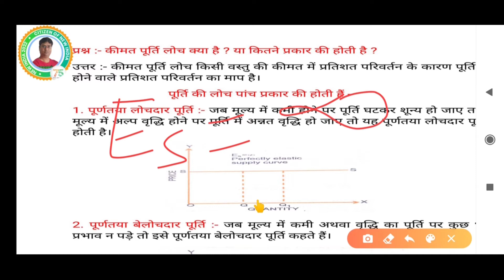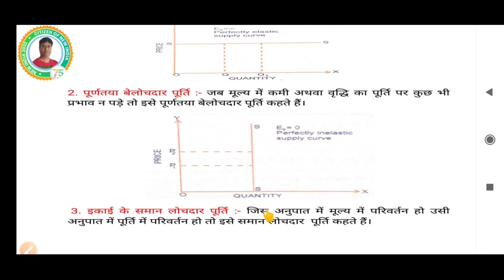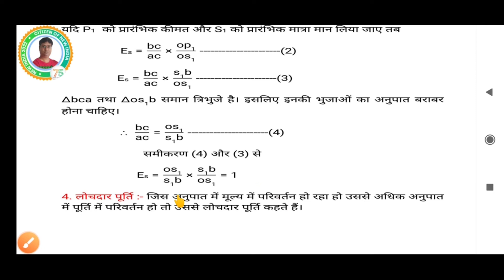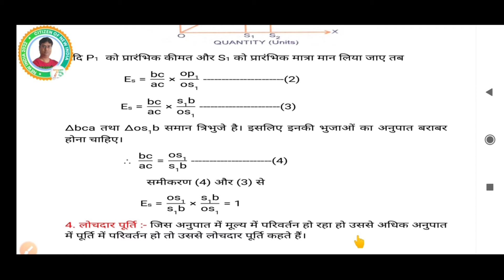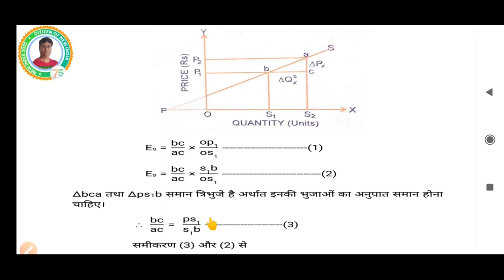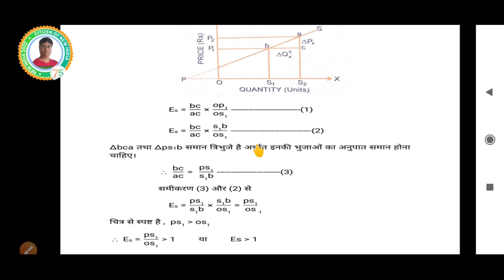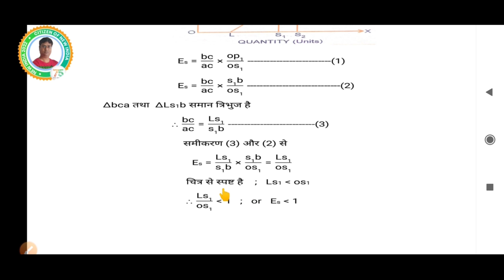Economics+// Economics//Meaning and types of Elasticity of Supply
कीमत पूर्ति लोच किसी वस्तु की कीमत में प्रतिशत परिवर्तन के कारण पूर्ति में होने वाले प्रतिशत परिवर्तन का माप है।
Consumption-Economics
gandhi jayanti holiday cancelled